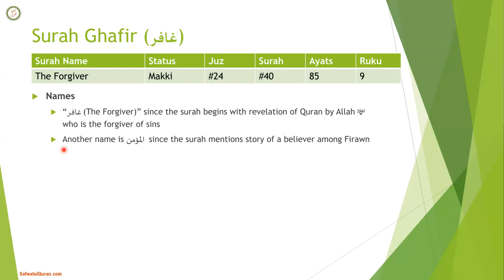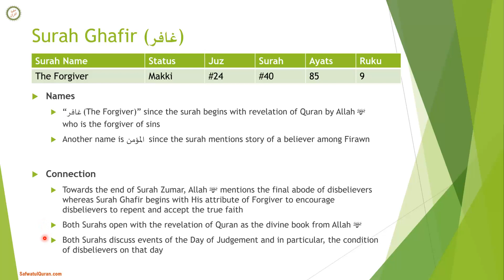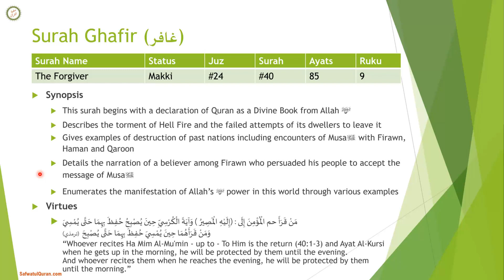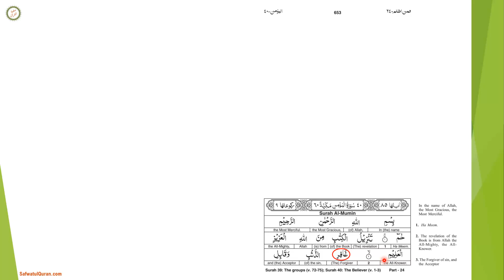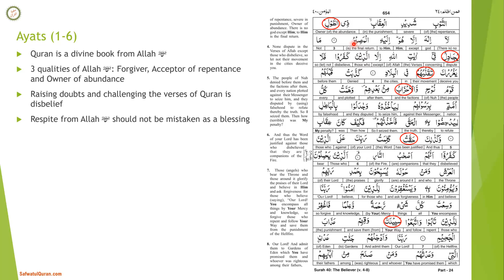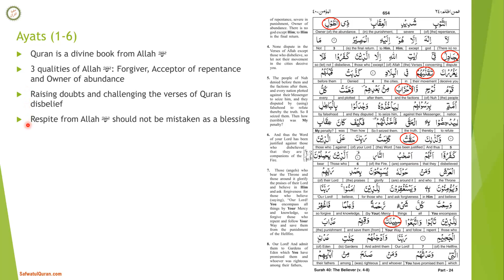Surah 40: Ghafir (Verses 01-06) - Brief English Tafseer and Translation by Safwatul Quran